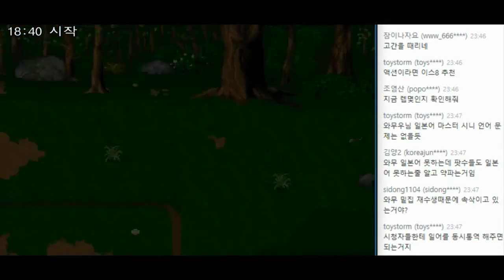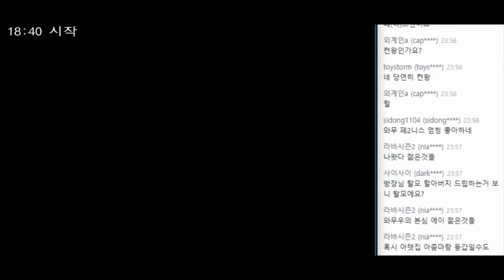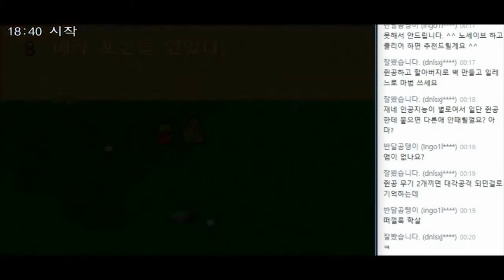어스토니시아 스토리 (Astonishia Story) - 국산 알피지의 시작점 - 4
어스토니시아 스토리 (Astonishia Story)